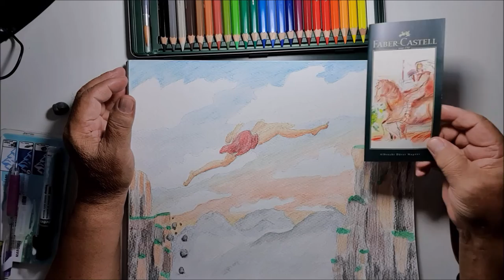Painting With Watercolor Pencils Strong Legs. Картина акварельными карандашами Крепкие Ножки.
In this video clip you will see how a painting is created with watercolor pencils Faber Castell.
В этом видео ролике вы увидете, как создается картина акварельными карандашами Файбер Кастел.